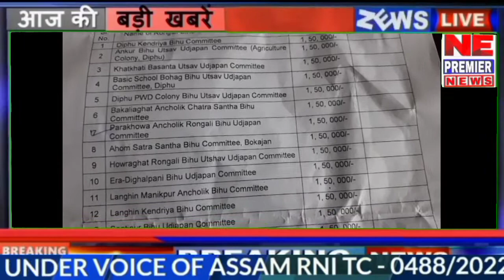NE Premier News 12 April 22. Deputy Speaker thanks Cheif Minister H.B.Sarma .....